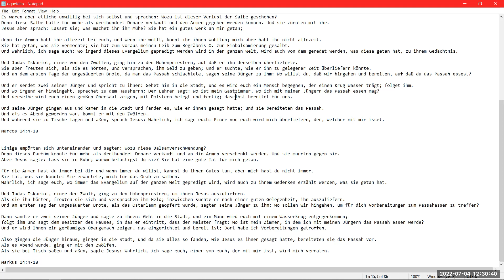BIblia Alemão cmpsvd1970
Marcos 14:4-6